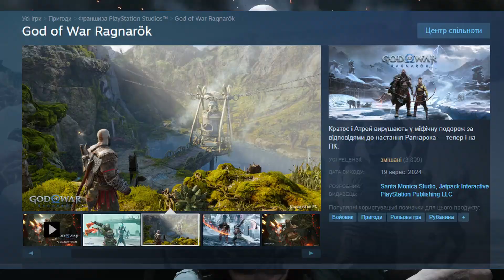Анонс Like a Dragon Pirate Yakuza in Hawaii, аніме Devil May Cry і Cyberpunk, Assassins Creed онлайн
Сьогодні у випску коротеньких ігрових новин: Анонс Like a Dragon Pirate Yakuza in Hawaii, аніме Devil May Cry і Cyberpunk, Assassin's Creed онлайн та таке інше.

Тайм коди:
0:00 початок
0:15 понеділок
0:24 аніме Devil May Cry
0:51 нове аніме Cyberpunk
1:02 анімаційний серіал Splinter Cell: Deathwatch
1:08 анонс Like a Dragon Pirate Yakuza in Hawaii
1:31 серіал Yakuza
1:42 зрада з Konami
2:23 Qualcomm захотіли придбати Intel
2:35 трабли PC порту God of War Ragnarök
2:46 онлайновий Assassin's Creed
3:01 дяка спонсорам
3:15 завершення